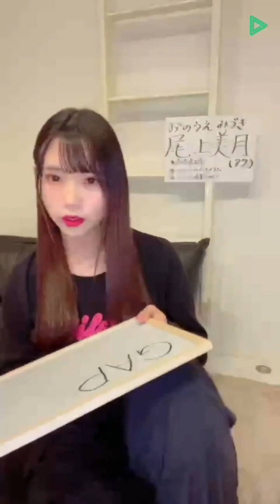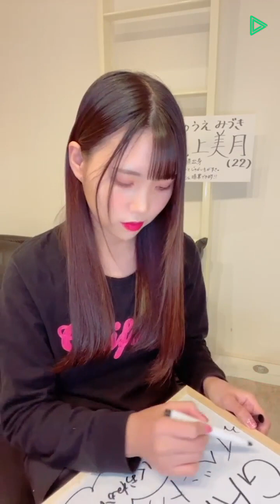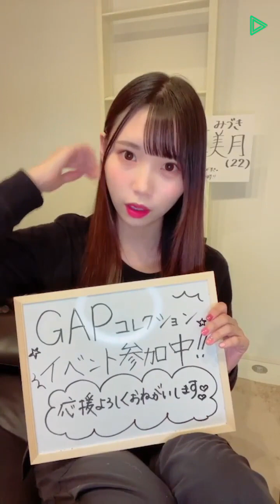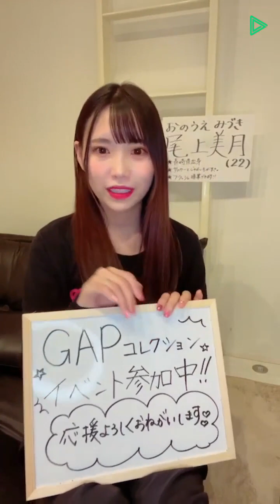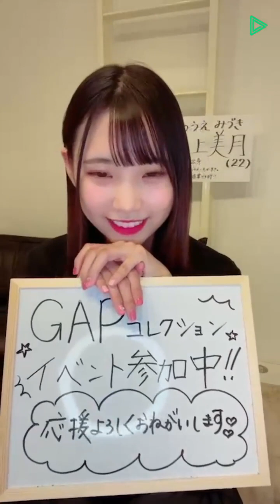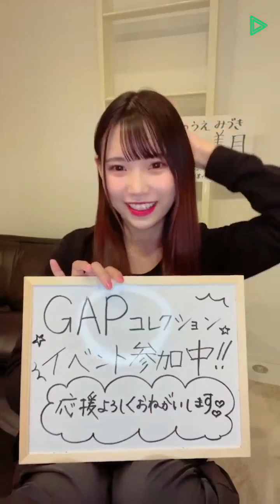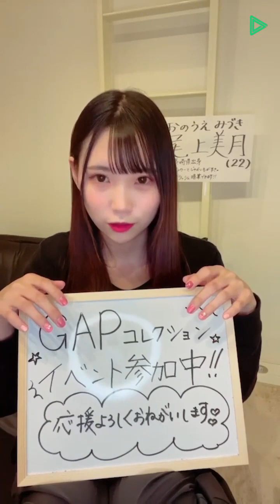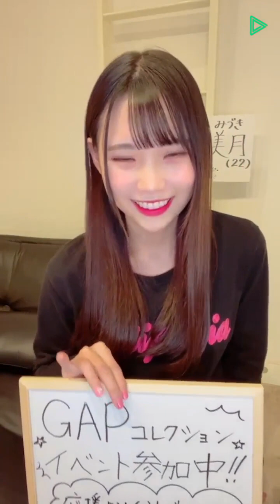2023年01月01日 20時52分12秒 尾上 美月 LINE LIVE